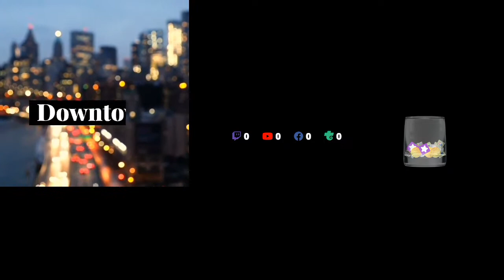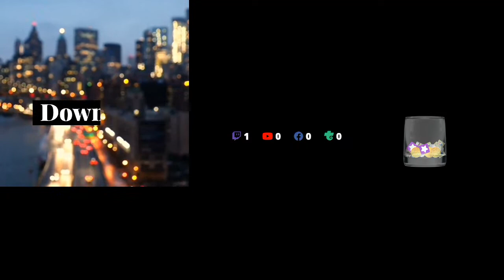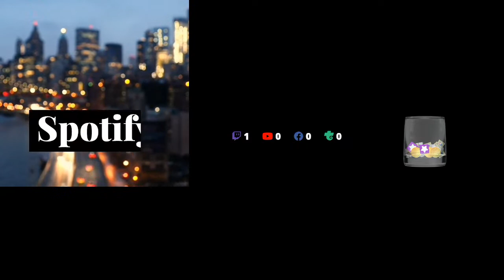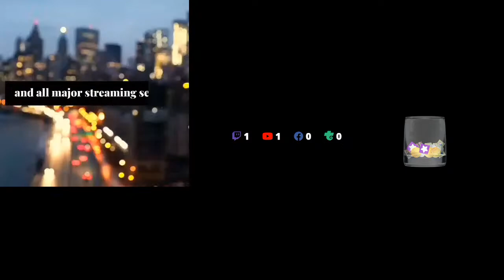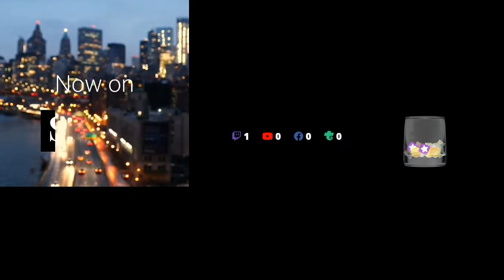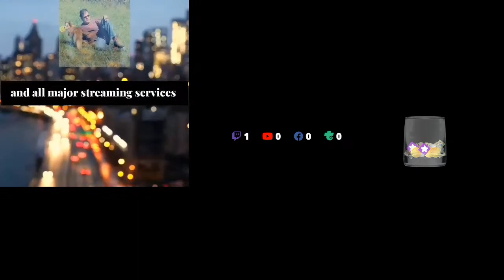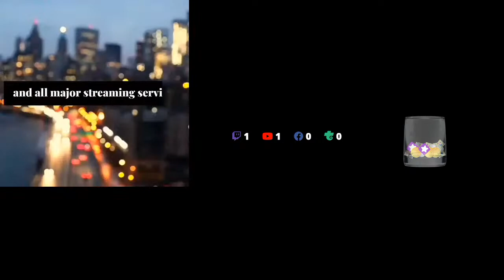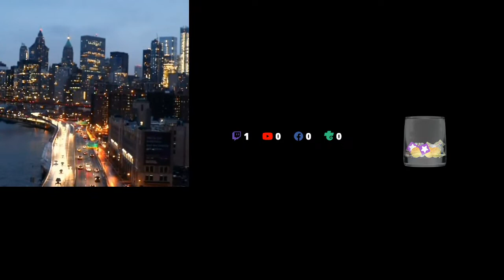Downtown and more smooth electronica by Rick Elmore